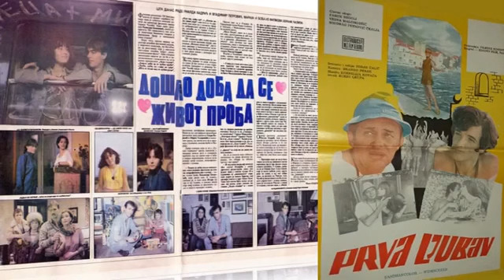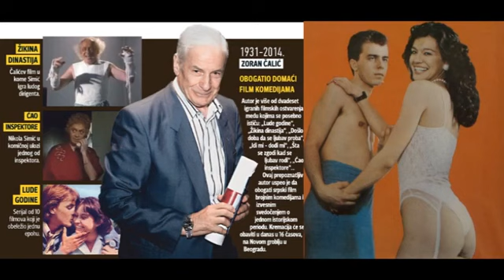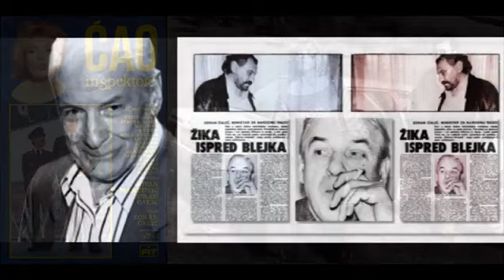Zoran Čalić, intervju